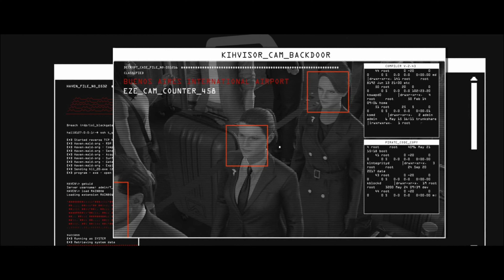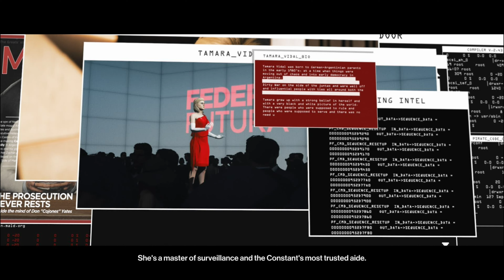Hitman: World of Assassination | Main Campaign | Mendoza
Hitman: World of Assassination is an action role-playing video game developed and published by IOS Interactive. Hitman: World of Assassination is a trilogy; the first of which was released in 2016. In Hitman you play as Agent 47 who is a master assassin. Agent 47 has to eliminate various targets in locations around the world. The level design is brilliant and the locations are beautiful. There are so many different ways how Agent 47 can eliminate his targets. Please join me in this series as we progress from level to level. In this video, Agent 47 is sent to Argentina to eliminate two targets. Enjoy :)